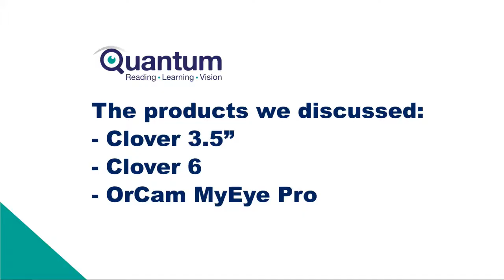How to Read Clothing Labels & Identify Colours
Join Peter Cracknell & Leanne Lansdown and they show us how to ready clothing labels and identify colours using a range of Quantum RLV products.